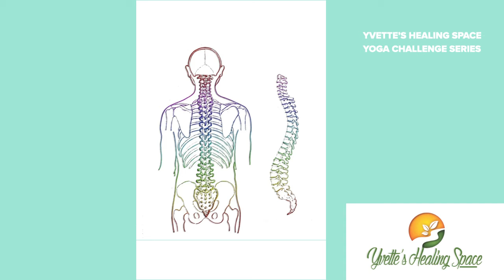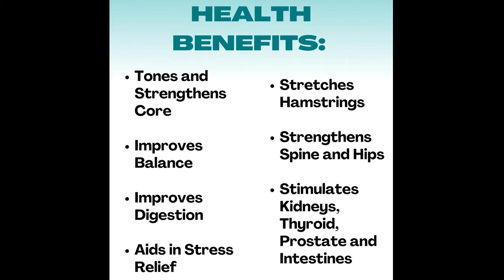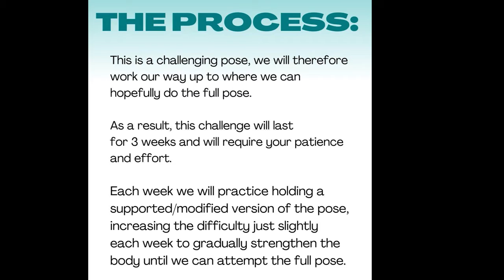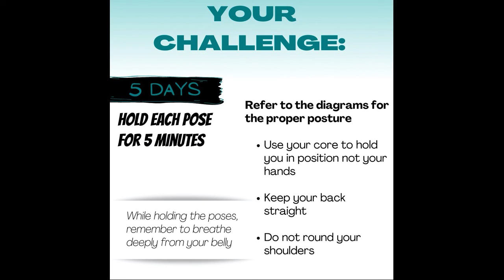Boat Pose Week 1 - Strength for abdominals, hip flexors and spine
How strong are your abdominals and spine?

When your abdominals and spine are strong, you naturally experience greater overall strength, and your posture is more upright, as the spine is responsible for supporting your body. When your spine is strong and flexible, the nerves that emanate from the spinal cord and pass between the vertebrae going to all parts of the body, are then able to transmit impulses more efficiently, thus improving your general well-being.

This Boat Pose challenge comes in three parts to help you manage the difficulty of the pose. Feel free to use the version that works for you, and build up to the full pose in your own time. Try this challenge to help strengthen your abdominals, hip flexors and spine. It will enhance whatever routine you may be doing for core strength.

My own journey to wellness has brought me from a place where I was extremely stressed and not at all in charge of, or happy with, my life. The day I decided that I could not go on that way, was the day I set foot on the road to much greater self-awareness, freedom, joy and self-love.
In my book, the writings that I share with you are the product of countless moments of introspection, tears shed, and lessons learnt. It is my immense joy to share this with fellow travellers on the journey of self-love; on the quest for healing; in the hope that you may find much-needed treasures among these words that are spoken from the heart of one not much different from you.

Love Yourself Into Wellness ❣
💗 Yvette